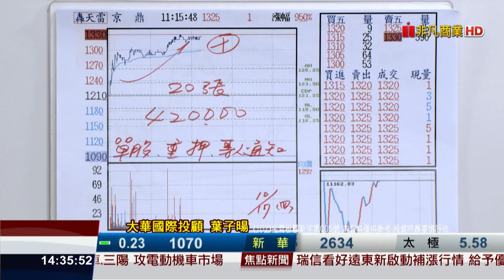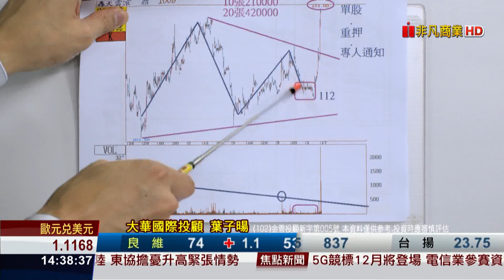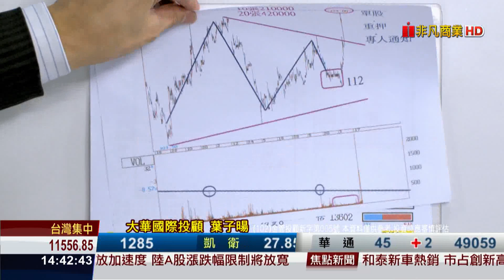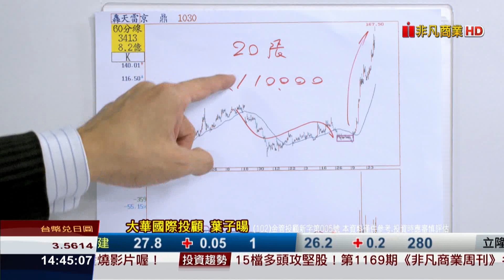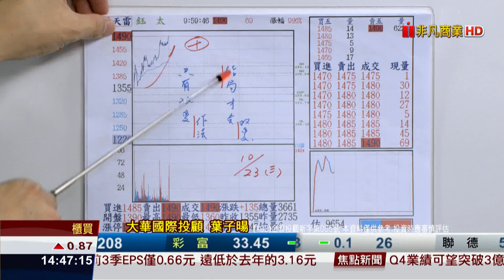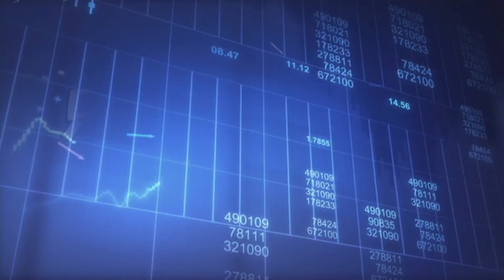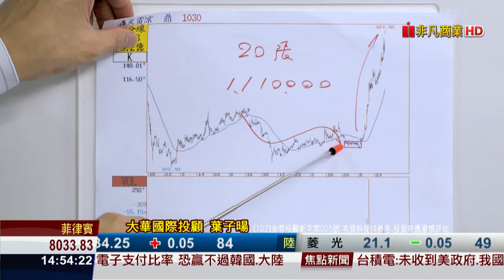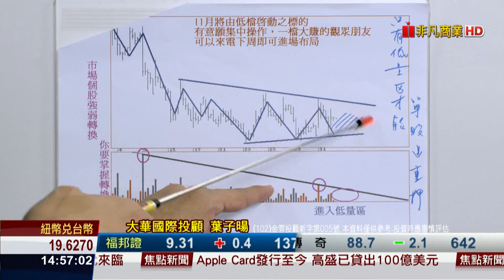191104股海飛揚